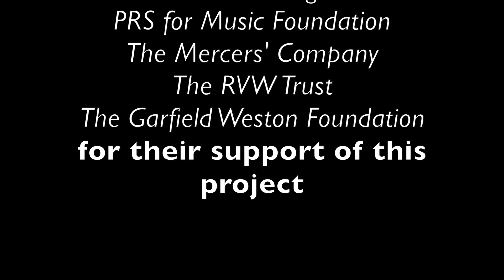Peter Longworth - Arabesque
As the title suggests, Arabesque is a rather ornate piece in which virtuosic material is juxtaposed with lilting, dance-like episodes. Although there is no programme behind the music, I had in mind two things whilst composing: firstly, the flute's association with the world of ancient mythology, and secondly, a beautiful walk that my wife and I took in the Giardino di Boboli in Florence.

Biography

Peter Longworth's music has been performed internationally in countries including the USA, Canada, Japan, Germany and the Netherlands, as well as in UK venues such as the Queen Elizabeth Hall, the Cadogan Hall, the Glasgow Royal Concert Hall, St John's Smith Square and St Martin-in-the-Fields. Ensembles who have performed his music include the London Mozart Players, the National Youth Orchestra of Scotland, and members of the London Philharmonic Orchestra.

This scheme is supported by:
Arts Council England
PRS for Music Foundation
The Fenton Arts Trust
The Garfield Weston Foundation
The Mercers' Company
The RVW Trust